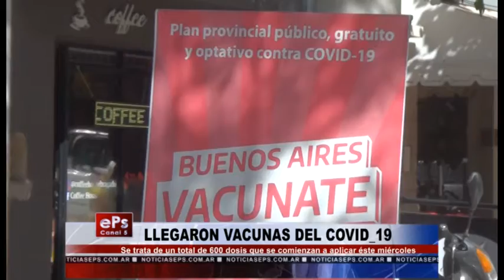LLEGARON VACUNAS DEL COVID 19